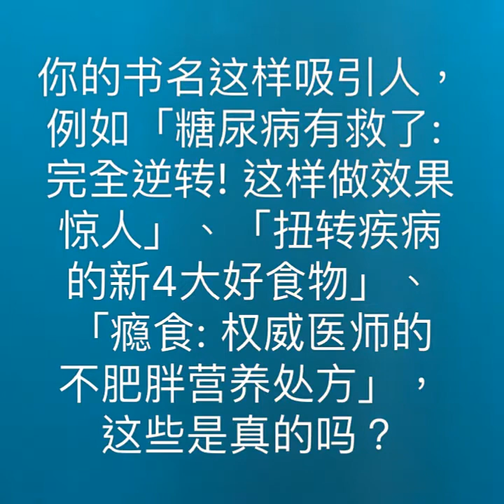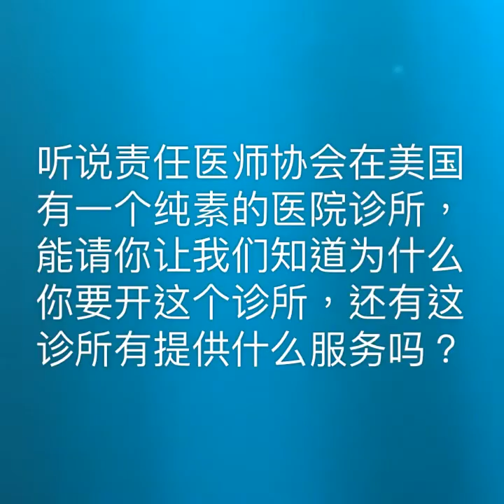尼爾.柏納德醫師問答錄（有繁體跟簡體字幕）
責任醫師協會 (PCRM) 主席尼爾•巴納德醫師 (Dr. Neal Barnard) 在專訪中回答來自中國朋友們的問題。你想知道維生素B12跟歐米伽-3該怎麼補充嗎？你想知道為什麼營養學專家會稱牛奶為垃圾食物嗎？美國以食物為主要治療方法的診所，又是怎麼一回事呢？簡短視頻為您解答。

Interview with Dr. Neal Barnard on nutrition of a plant-based diet. Audio in English with Chinese subtitles.